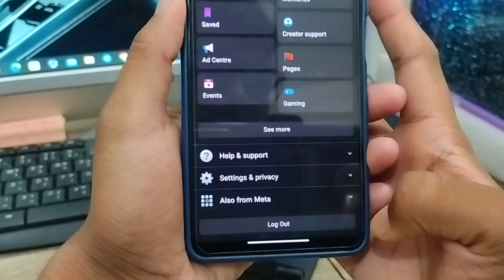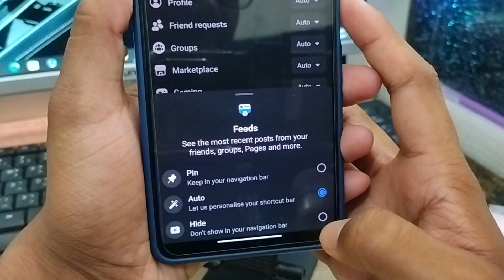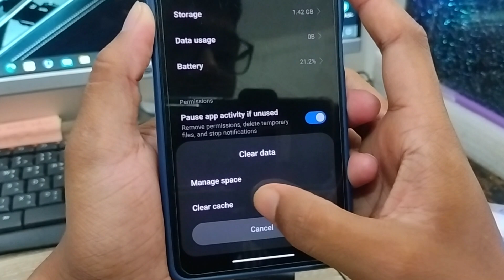Facebook Long Video Not Showing | Facebook Long Video Not Coming To Showing Reels video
In this video I will show you how to fix Facebook Long Video Not Showing on your any smart phone.
also is your Facebook Long Video Not Coming and To Showing Reels video on your any smarts phone. then you need to watch this full video. to days video you will know how to solve fb long video not coming and showing reels video problem on android.

Facebook Long Video Not Showing
Facebook Long Video Not Coming To Showing Reels video